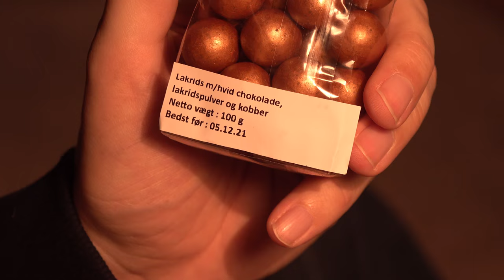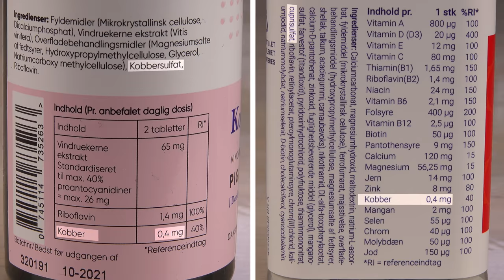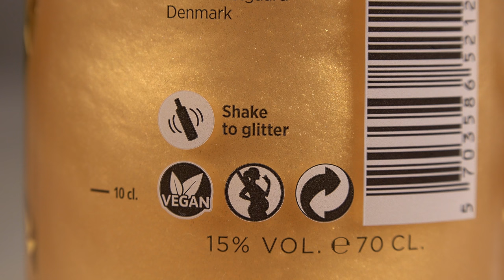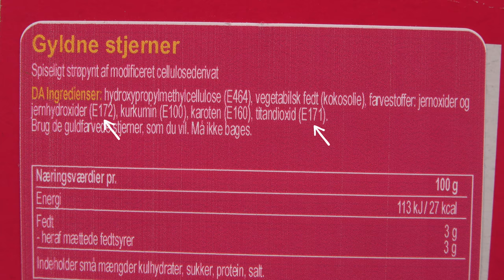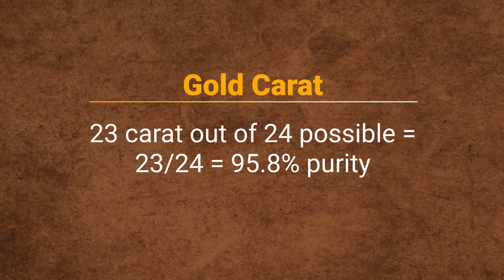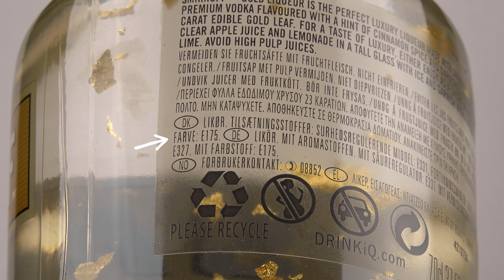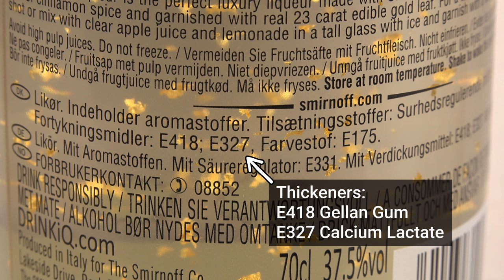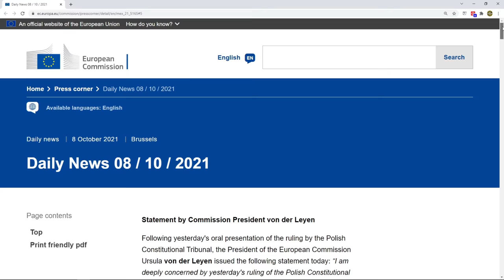Metal in Food and Drinks | Ban incoming!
I recently found copper listed on the ingredient list for some candy. Can that really be true and are any metals allowed as a food additive?
Join me in a journey into some odd food additives and drinks in this video. Including one that is about to get banned in Europe!

Time code: 0:01
ISRC: USUAN1400009

Time code: 0:17
ISRC: USUAN1300030

Time codes: 0:52 + 4:12 + 5:23
ISRC: USUAN1100655

Time codes: 2:31 + 8:28
ISRC: USUAN1300027

Time codes: 3:51 + 6:57 + 10:13
ISRC: USUAN1900041

Time code: 4:49
ISRC: USUAN1100619

Time code: 7:58
Mix of two tracks:
1) The Shimmering by fran_ky
ISRC: USUAN1100653